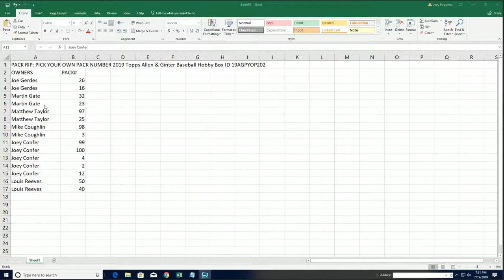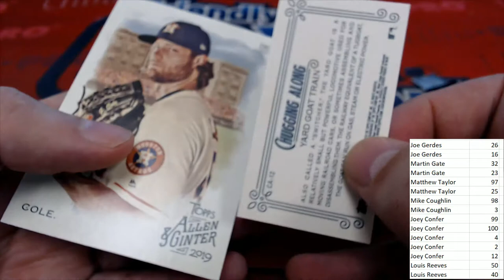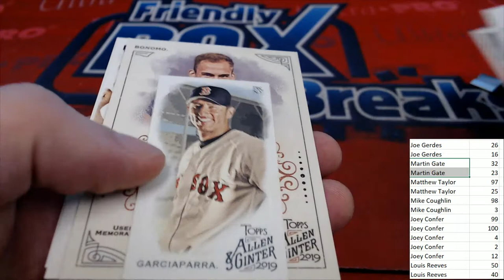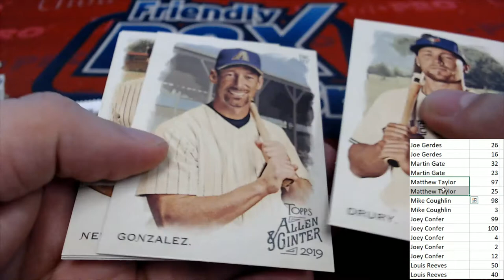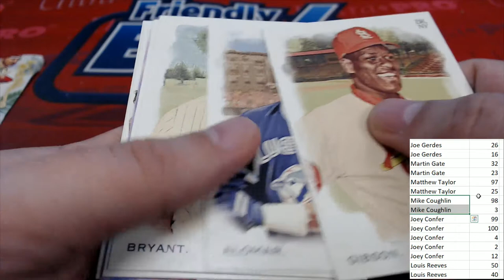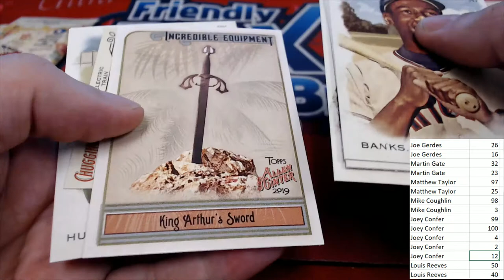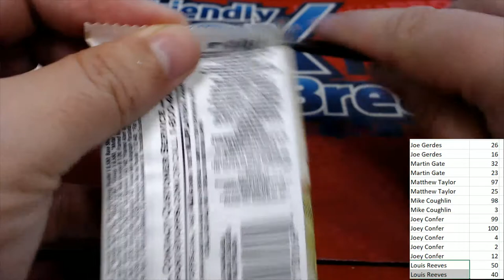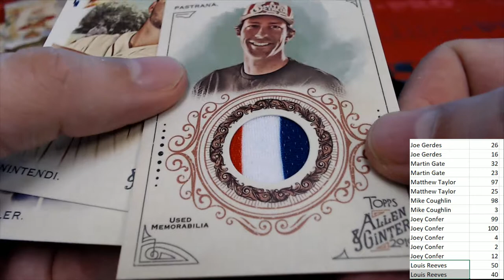15 Pack Rip in A&G ID 19AGPYOP202